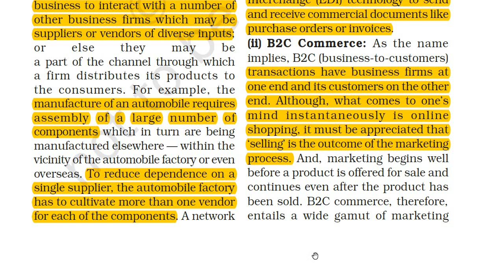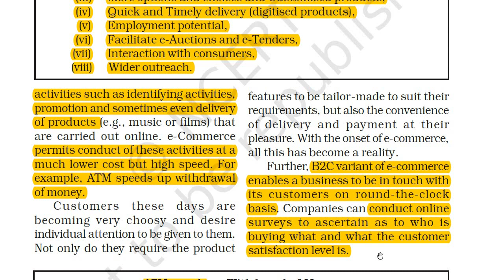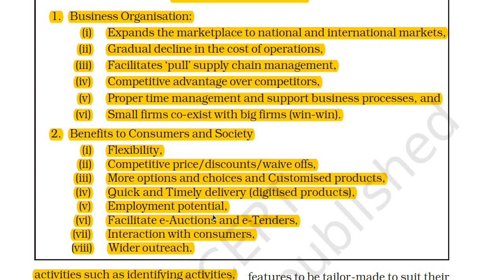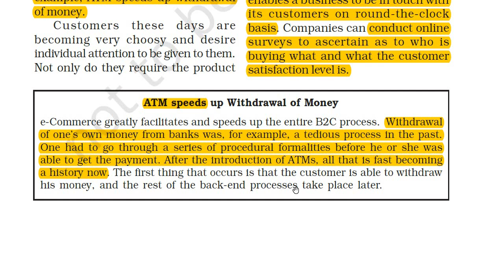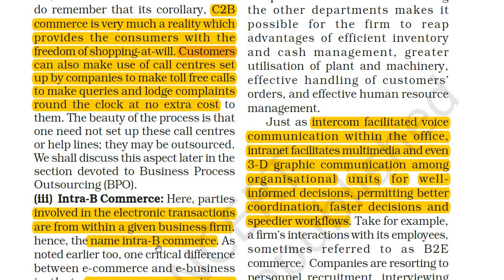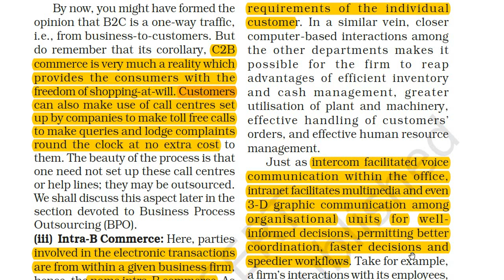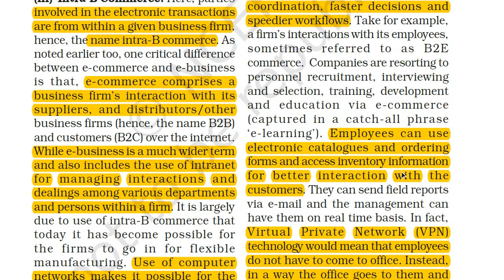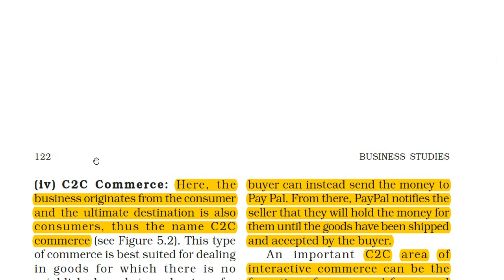Business Studies | Class 11 | Ch 5 - Emerging Modes of Business (Part 2) || Latest 2021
This is the Fifth chapter in this video,  other chapters Coming Soon..!

Ch 5 - Emerging Modes of Business